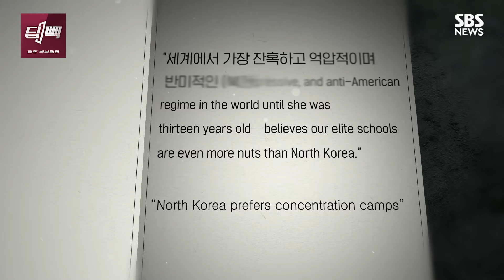'자진 사퇴' 맷 게이츠 미국 법무장관 지명자, 어떤 인물?...'트럼프 충성파' 다른 후보자들 면면은? / SBS /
00:00 속속 드러나는 트럼프 2기 행정부의 윤곽
01:23 가장 논란이 되는 맷 게이츠 법무장관 후보, 왜?
02:16 피트 헤그세스 국방장관 후보, 적격 논란 이유는?
04:15 러시아 매체가 "동지"로 부르는 미 정보수장 지명자, 털시 개버드?
05:38 굳이 속전속결로 '논란의 인선' 밀어붙이는 이유는?
08:18 트럼프 당선인을 견제할 '어른들의 축'은 이제 없을까

미성년자 성매수 의혹을 받는 법무장관 후보자와 성폭행 의혹을 받고 있는 국방장관 후보자, 정보 분야에서 경험이 전무한 국가정보국장 후보자, 그리고 백신 음모론자인 보건복지부 장관 후보자까지.

이들은 미국 트럼프 대통령 당선인이 당선 2주도 안 돼 지명한 2기 행정부 장관 후보자들 가운데 일부입니다. 미국의 주요 언론과 민주당은 물론이고 공화당에서조차 당혹스러워하는 기류가 감지됩니다.

트럼프 당선인 본인도 이런 논란을 충분히 예견했을 텐데, 보수진영의 다른 전문성을 겸비한 후보군을 제쳐두고 굳이 논란의 인선을 추진한 이유는 무엇일까요? 정말 '충성심'만을 염두에 뒀기 때문일까요?

깊은 백브리핑을 전해드리는 '딥빽'에서 전문가들의 자문을 토대로 알아봤습니다.

※ 인터뷰 : 메이슨 리치 한국외대 국제지역대학원 교수, 서정건 경희대 정치외교학과 교수

(취재·구성 : 김혜영 기자, 영상취재 : 김현상 기자, 영상편집 : 김주형, CG : 서현중, 이희문, 인턴 : 손미루, 송송이, 제작 : 디지털뉴스제작부)